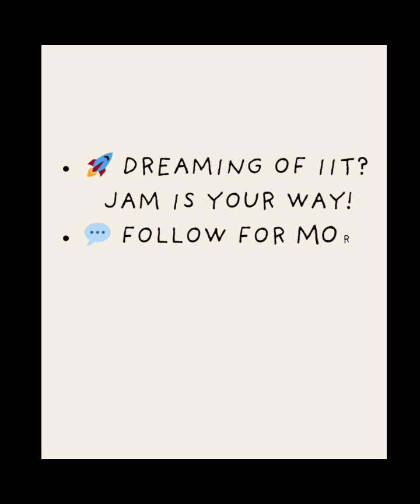📌 Confused about IIT JAM eligibility?✅ Can YOU Apply?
🎯 Planning to appear for IIT JAM 2026?
Don’t miss this quick eligibility check! Whether you’re in B.Sc. final year, a graduate, or confused about percentage, this video clears it all in less than 1.5minutes!

✅ What degrees are accepted?
✅ Do you need 60%?
✅ Final year students?
🎓 Everything you need to know – FAST!

📌 Save this Short so you don’t miss the eligibility window!
💬 Drop your doubts in the comments – I reply to everyone ❤️